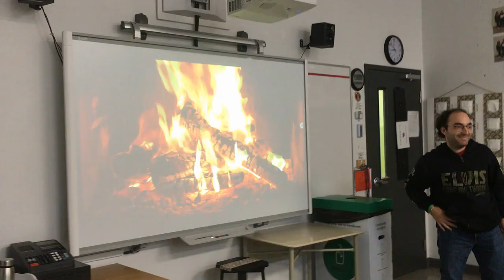Gab Trucker Elvis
Hello mes amis voici une video de moi entrain de chanter une chanson du king du rock n roll